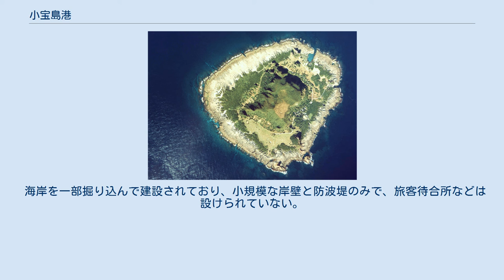小宝島港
小宝島港（こだからじまこう）は、鹿児島県鹿児島郡十島村にある地方港湾。
港湾管理者は十島村。
 港湾建設前の小宝島の空中写真。
国土交通省 国土地理院 地図・空中写真閲覧サービスの空中写真を基に作成（1978年） トカラ列島の小宝島の南西岸に位置する港湾で東シナ海に面している。
小宝島への唯一の交通手段である村営航路が就航している。
小宝島では定期航路としては日本国内で最後まで常時「艀取り」が行われていた。
1982年に小宝島港改修事業が着工され、1990年4月10日より接岸しての荷役が可能となったが、港湾施設が小規模であるため、気象・海象の状況によっては抜港となる場合がある。
2013年度のフェリーとしまの運航実績は、計画航海数115回に対し実績航海数104回であったが、当港の抜港が6回生じており、他港より就航率が低くなっている。
 2015年度の発着数は212隻（294,892総トン）、利用客数は1,178人（乗込人員425人、上陸人員753人）である。
 海岸を一部掘り込んで建設されており、小規模な岸壁と防波堤のみで、旅客待合所などは設けられていない。